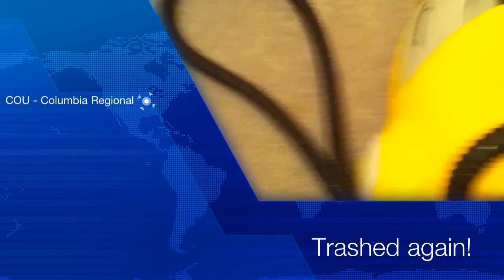Just another trashed apt.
another trashed apt